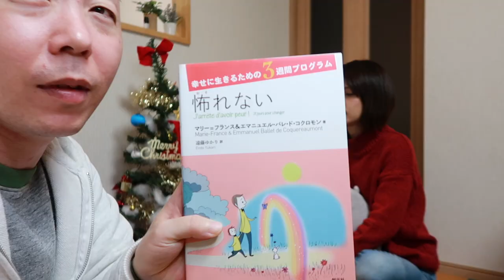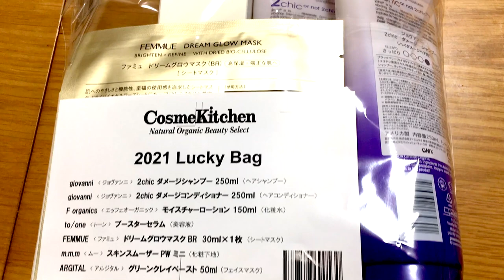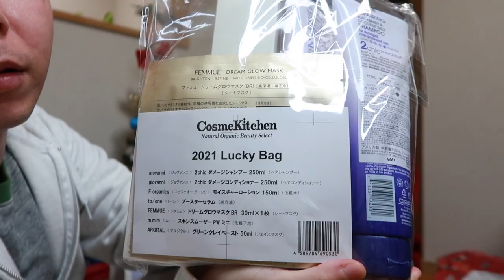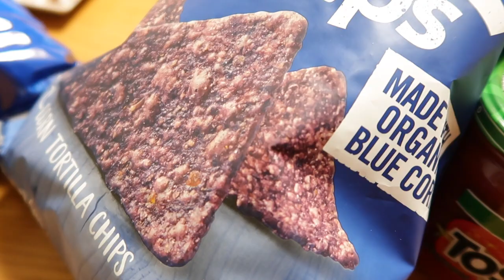クリスマス2020🎄🎁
Charlie & Anne